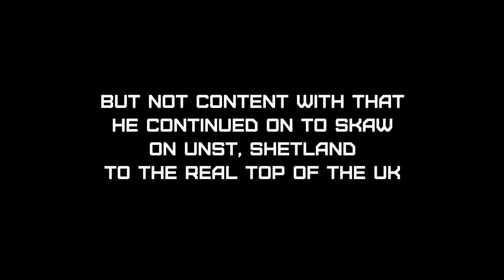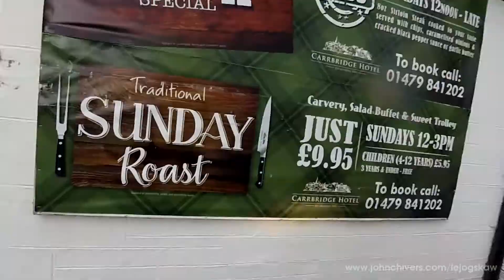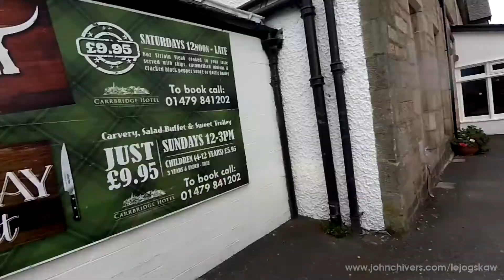1000 miles by Electric Motorbike - Day 3 (Timelapse)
On 18 August 2017, John Chivers set out on a journey to become the first person to ride an electric motorcycle from Land's End to John o'Groats, but having done so, continued to ride up to Skaw, Shetland, and thereby to the real top of the UK.

Day 3: Crawford, South Lanarkshire to Carrbridge, Highland.

This is the full day's footage at increased speed. The only edits are from where the bike was stopped and the footage is otherwise uninteresting.